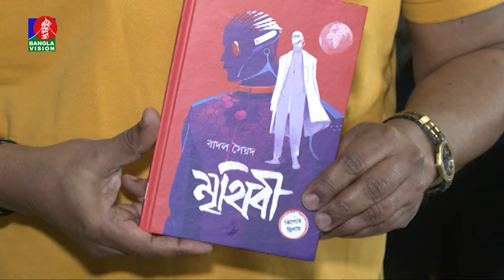নিজের প্রকাশিত বই নিয়ে যা বললেন বাদল সৈয়দ | বই মেলা ২০২৪